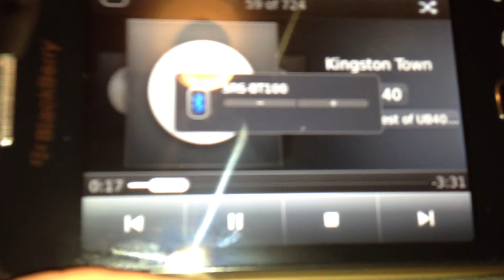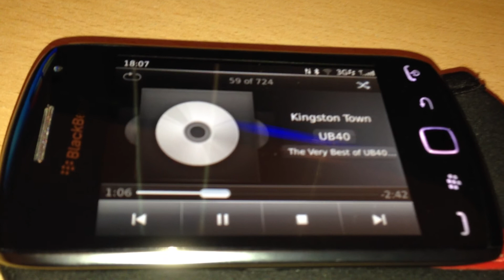My Sony SRS-BT100 all up and running ;-)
worth every penny im going to use it for the kitchen as love my music when im cooking FTW xD